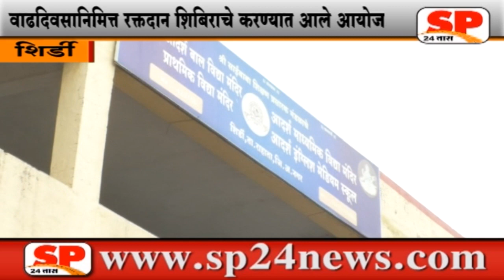शिर्डी- "रक्तदान शिबिराचे आयोजन करुन केला, वाढदिवस साजरा"..SP24 TAAS